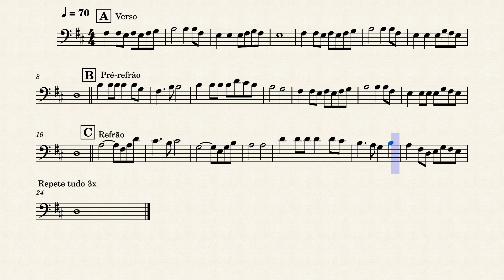Harpa Cristã 39 - Alvo mais que a neve - Violoncelo (melodia)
Partitura para violoncelo da melodia do Hino 39 da Harpa Cristã: Alvo mais que a neve. Com essa partitura você vai conseguir tocar esse hino lindo acompanhando o vídeo com ou sem áudio para praticar e louvar ao Senhor. Espero que gostem!

O tom dessa melodia ficou como D maior, mas você pode baixar o arquivo musescore pelo link abaixo e alterar o tom conforme queira. Espero que goste e que seja benção na sua vida!

Gostou?

Quer pedir algum hino ou louvor?

Letra:
Bendito seja o Cordeiro
Que na cruz por nós padeceu
Bendito seja o Seu sangue
Que por nós ali Ele verteu

Eis nesse sangue, lavados
Com roupas que tão alvas são
Os pecadores remidos
Que perante seu Deus já estão

Sim, neste sangue lavado
Mais alvo que a neve serei

Quão espinhosa a coroa
Que Jesus por nós suportou
Ó, quão profundas as chagas
Que nos provam o quanto Ele amou

Eis, nessas chagas, pureza
Para o maior pecador
Pois que mais alvo que a neve
O Teu sangue nos torna, Senhor

Se nós a Ti confessarmos
E seguirmos na Tua luz
Tu não somente perdoas
Purificas também, ó Jesus

Sim, e de todo pecado
Que maravilha de amor